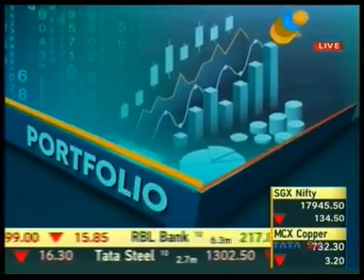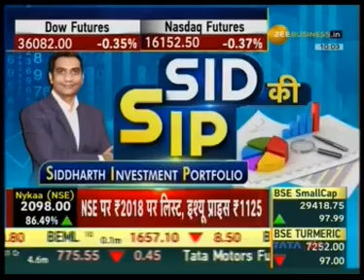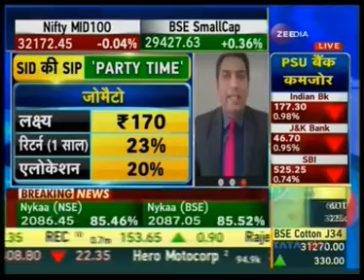Party Time - Theme Investment